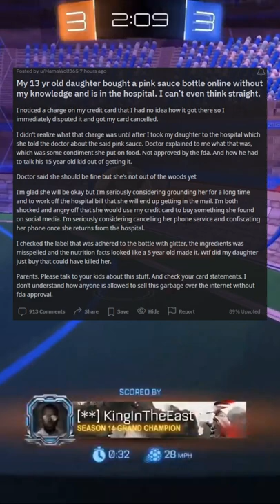My 13 yr old daughter bought a pink sauce bottle online without my knowledge and is in the hospital